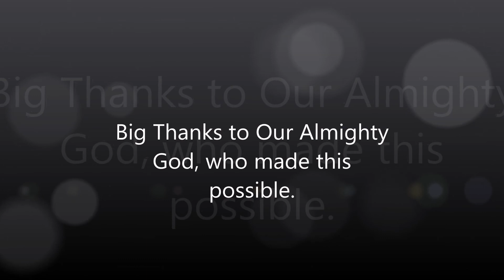"Dalili za Siku za Mwisho" by Ps. Mabamba at Come to Jesus Ministries,Denver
We must watch out for these signs so that we are nor fouled around by false prophets.